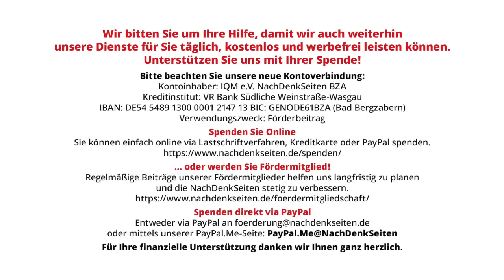Stimmen aus der Ukraine: „Westen“ versus „Nicht-Westen“ | Maxim Goldarb | NDS-Podcast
Stimmen aus der Ukraine: „Westen“ versus „Nicht-Westen“ | Maxim Goldarb | NachDenkSeiten-Podcast | 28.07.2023

Für die Zwecke dieses Artikels möchte ich die folgende Terminologie vorschlagen: Westen, die Länder des Westens – die USA, Kanada, Großbritannien, die Europäische Union, die Schweiz und Norwegen sowie Australien mit Neuseeland; Nicht-Westen – alle anderen Länder der Welt. Unterm Strich müssen Sie zugeben, dass es schwierig und falsch ist, die Länder Süd- und Mittelamerikas, die afrikanischen Staaten oder Russland, dessen riesiges Territorium sich sowohl im geografischen Europa als auch in Asien befindet, als Osten zu bezeichnen. Also, Westen versus Nicht-Westen. Doch wo steht in diesem Kampf die Ukraine? Die Antwort ist nicht so naheliegend, wie viele im Westen meinen. Von Maxim Goldarb.

Artikel veröffentlicht am: 28. Juli 2023 um 10:00
Autor: Maxim Goldarb (Gastbeitrag)
Sprecherin: Ala Goldbrunner
Titelbild: Shutterstock / Save nature and wildlife

Stimmen aus der Ukraine: Unter Selenskyj gibt es keine Rechtsstaatlichkeit mehr
Stimmen aus der Ukraine: EU und USA finanzieren Umbenennungen „zu Ehren“ von Nazi-Kollaborateuren und Antisemiten

Ideologiekritik, Militäreinsätze, Kriege, diplomatische Verhandlungen, Globalisierung, NATO, Petro Poroschenko